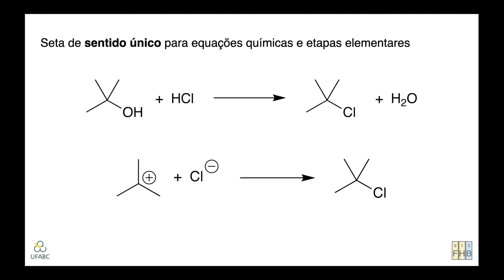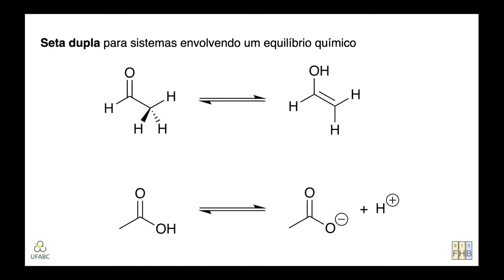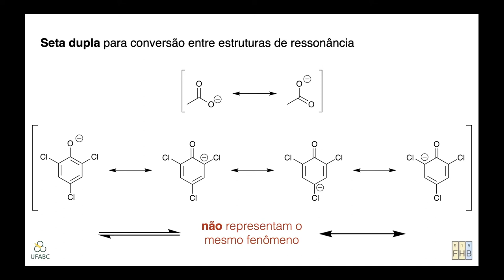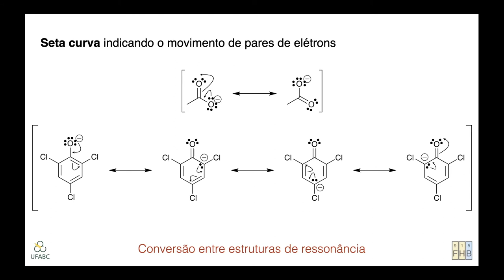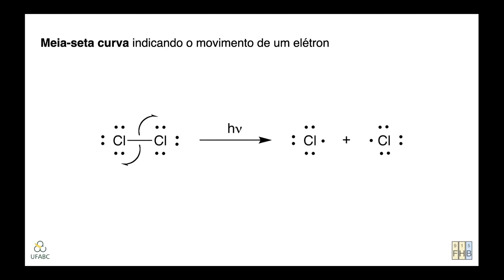Usando Setas //// Conceitos Fundamentais em Química Orgânica – Parte 3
Neste vídeo, faremos uma breve revisão sobre os cinco principais tipos de setas e como devemos utilizá-las em Química Orgânica. Setas de reação, de equilíbrio, de ressonância, e de movimento de um ou dois elétrons... sempre há uma seta certa para se usar!